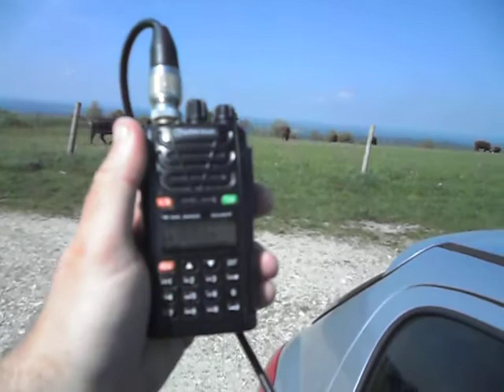M6LWT in QRP QSO with MOMNG/P via GB3NS 27.05.2013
M6LWT in conversation with M0MNG/P and QRP.  Both stations were right on different edges of the repeater's coverage area and both were running low power; the Wouxon KG-UVD1P outputs 4 Watts on 430MHz.

M0MNG was on top of Chantry Hill, near Sullington and Storrington.  Other stations I spoke with informed me that Chantry Hill car park is in WAB Square TQ01 and is 180 meters above sea level.

This was just one of 24 QSOs in four hours, of which 20 were on 2 meters FM with stations in West Sussex, East Sussex, Hampshire, the Isle of Wight, and Devon.